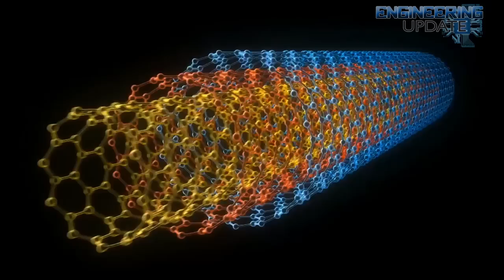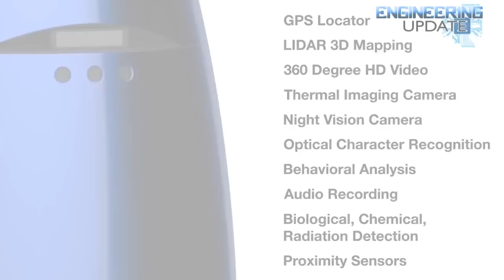Engineering Update Episode 88 Robot Security Guards